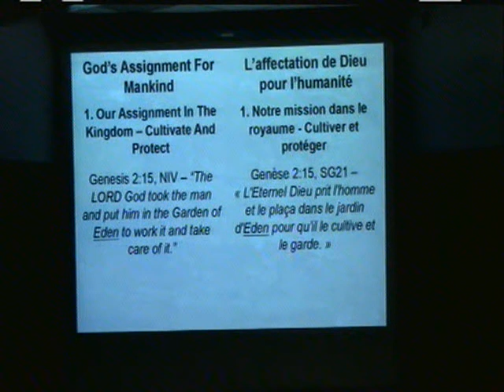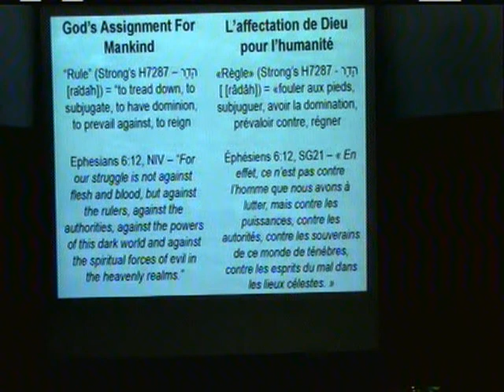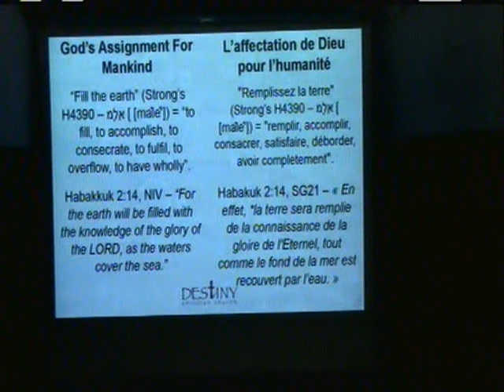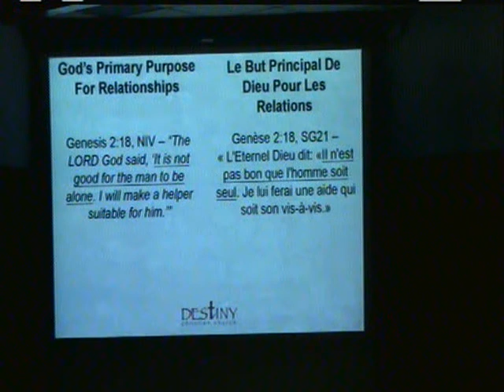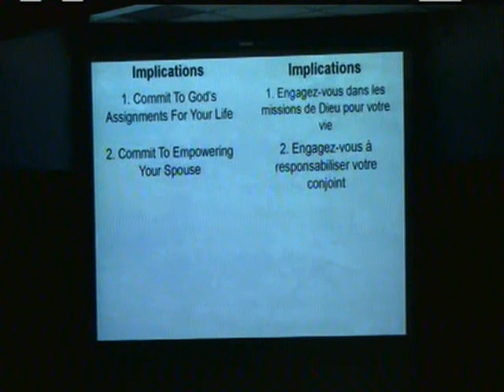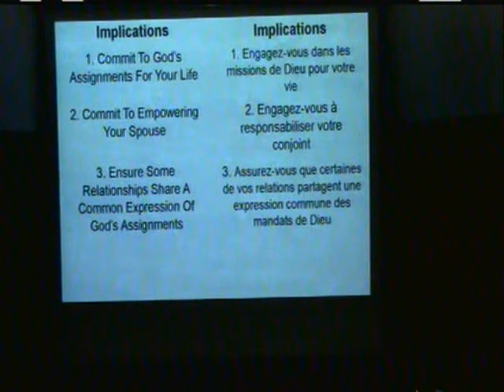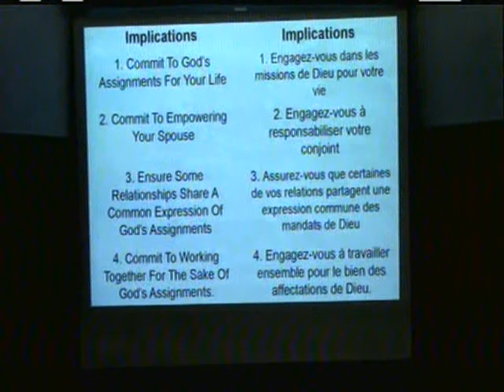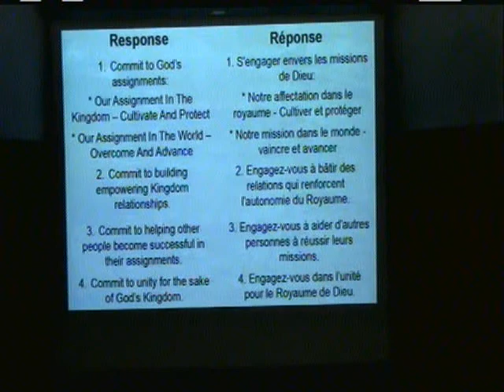Building Empowering Relationships - Pt 1 - God's Primary Purpose For Relationships - David Hibbert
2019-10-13 - Building Empowering Relationships - Pt 1 - God's Primary Purpose For Relationships - David Hibbert.

In this series we will learn how to discern "safe" people, how to start healthy relationships, and how to nurture and maintain and those relationships when conflict or misunderstanding comes.

In this first teaching, discover God's primary purpose for relationships.